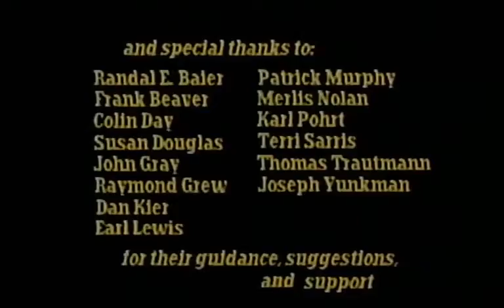Episode #26 Nicholas Delbanco